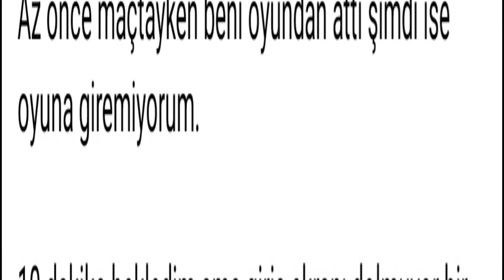Brawl Stars - AGRESİF KUPA KASMA TAKTİĞİ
Merhaba Canlarım,
Hepiniz hoşgeldiniz...

Ara vermeden her gün düzenli olarak kupa kasıyoruz.